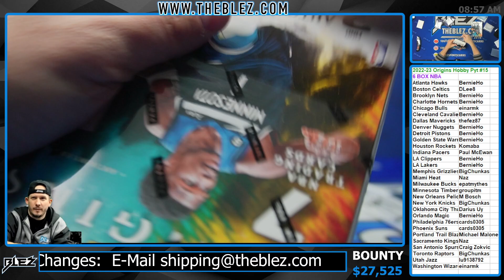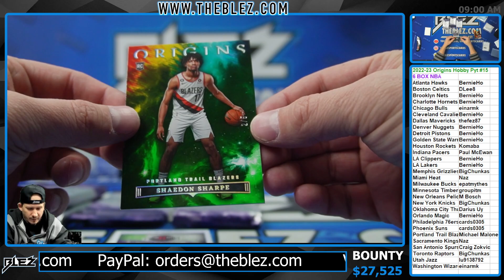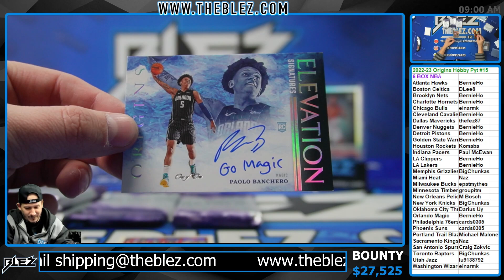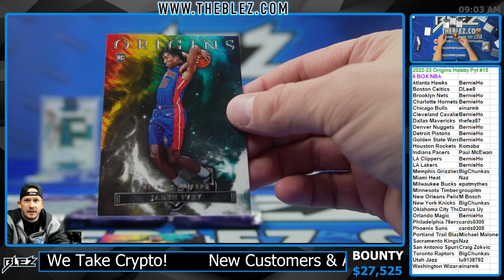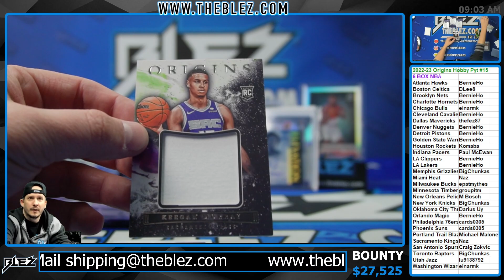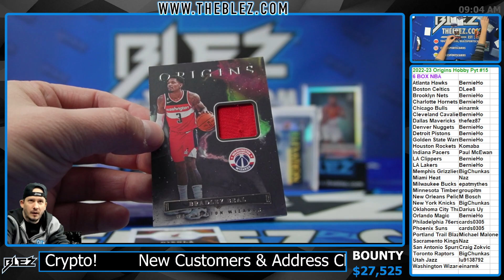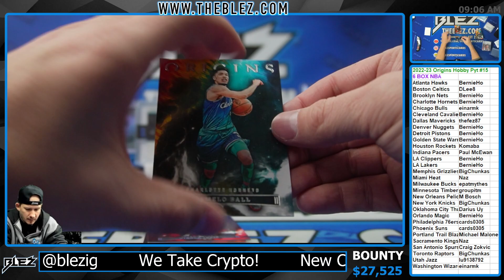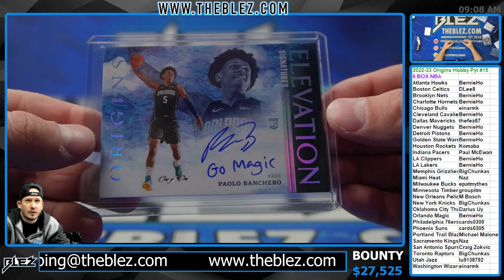2022 23 Origins Hobby 6 Box NBA BREAK #15 Pick Your Team